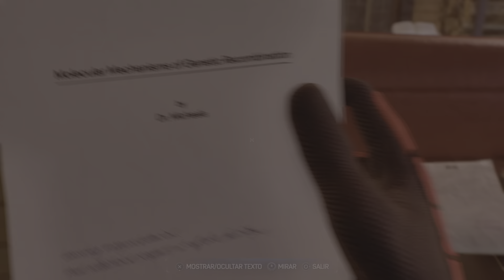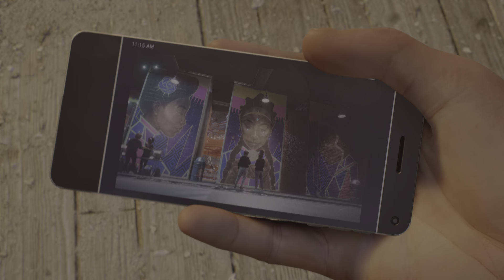Marvel's Spider-Man 2 #53 historia